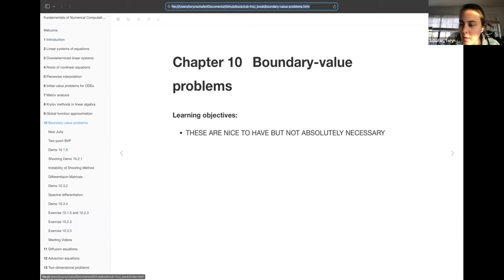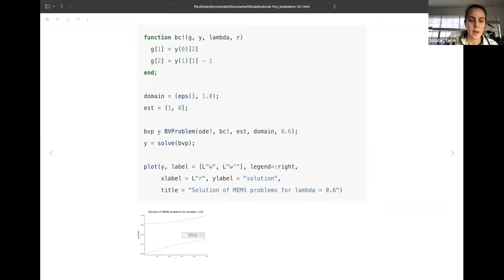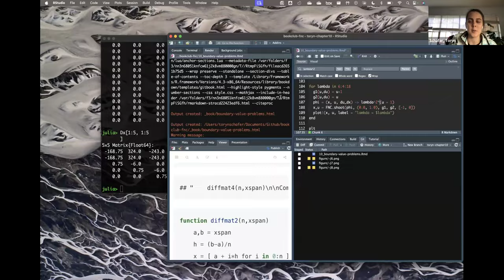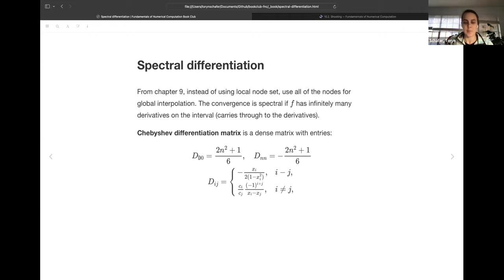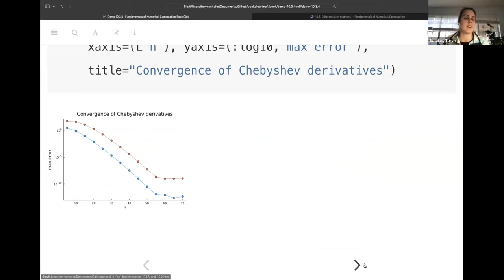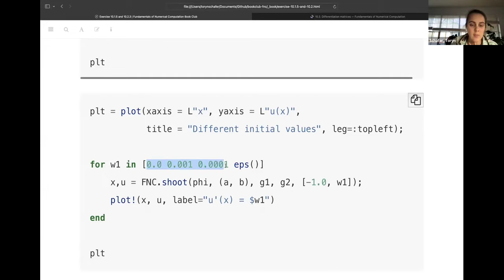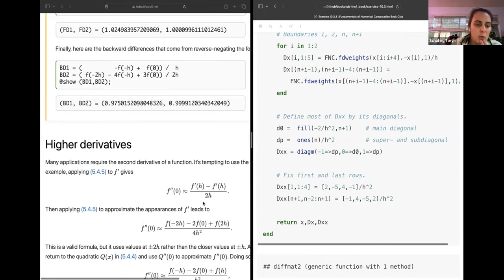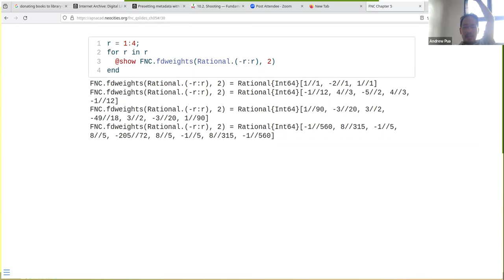Fundamentals of Numerical Computation: Boundary-value problems (fnc01 10)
Toryn Schafer leads a discussion of Chapter 10 ("Boundary-value problems") from Fundamentals of Numerical Computation by Tobin A. Driscoll and Richard J. Braun on 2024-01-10 with the R4DS fnc Book Club. Cohort 01